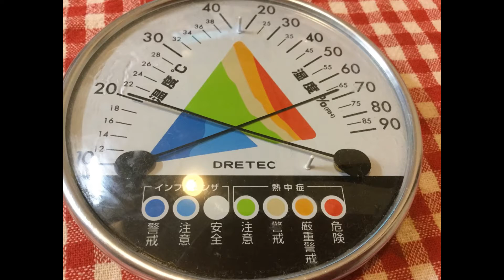蕎麦は、地球を救う❤️😊❤️🌏🌍🌎 We live in the Earth🌎🌍🌏❤️😊❤️